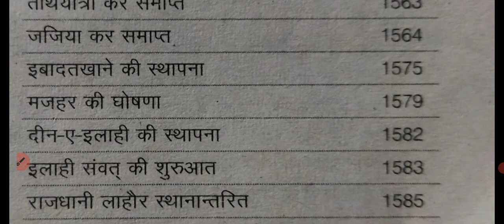shorts trending youtubeshorts studyshorts akbar'simportantwork